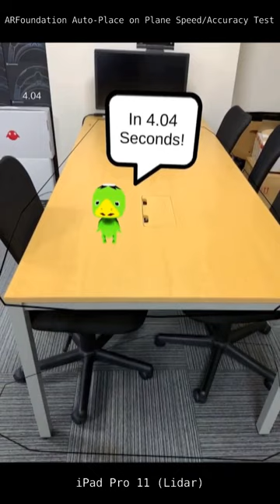AR auto-placement speed test